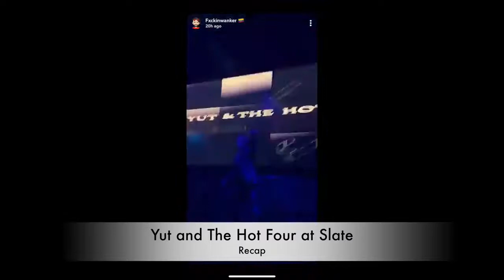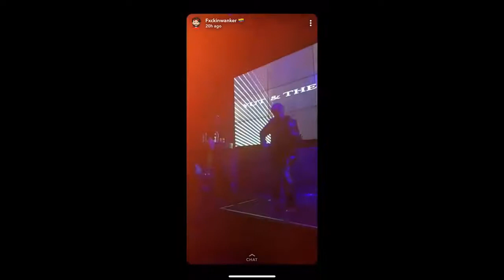Yut Chia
Yut Chia (Slate NY Nightclub Recap)